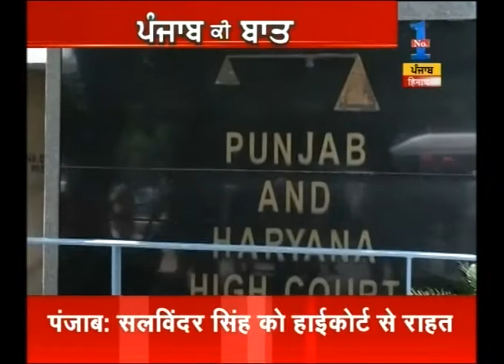SP Salvinder Singh given relief by High court on arrest order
SP Salvinder Singh given relief by High court on arrest order. Watch complete news story of Punjab Ki Baat for getting detailed updates!